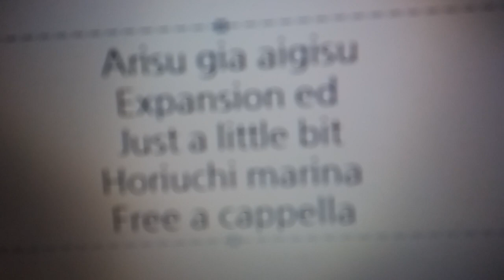アリス・ギア・アイギス Expansion ED - Just a little bit · 堀内まり菜 Free a cappella フリーアカペラ